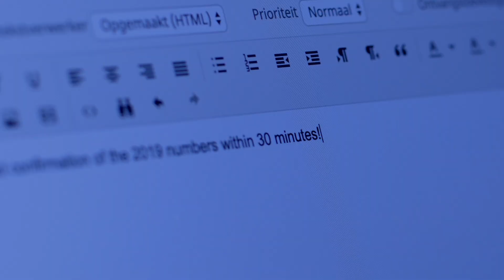Accountancy - NHL Stenden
De opleiding Accountancy aan NHL Stenden bereidt jou voor op een baan als accountant! Jij schrikt niet van tijdsdruk of deadlines en zorgt samen met een team van aanpakkers ervoor dat jullie organisatie financieel de beste keuze maakt.

Jij wordt adviseur waar de organisatie op vertrouwd en dit is waarvoor je het doet. Kom Accountancy studeren aan NHL Stenden. Wil je meer weten bekijk dan de